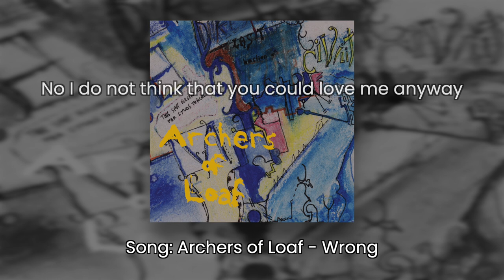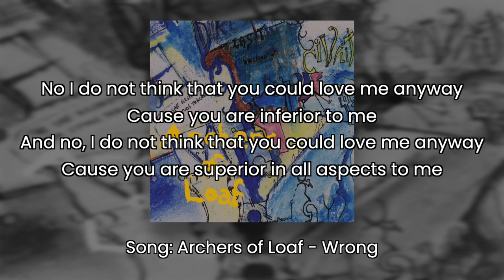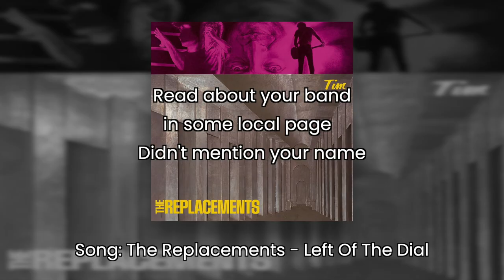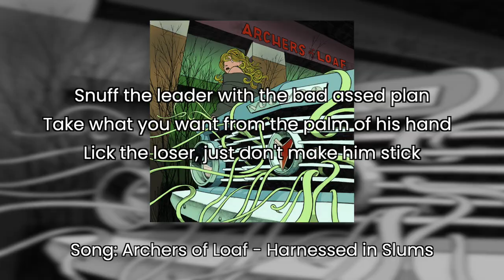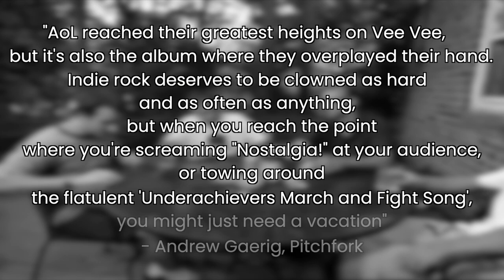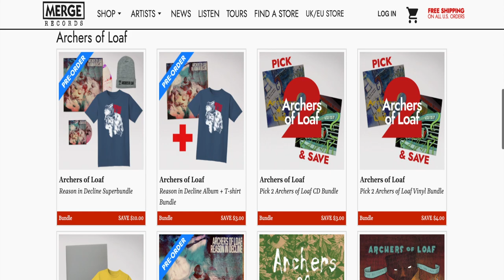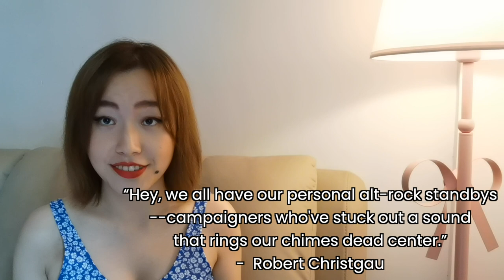Archers of Loaf Starter Pack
Likes & Comments are appreciated! Thank you! :D

Why you should not miss out on Archers of Loaf!

0:00 Intro
0:30 My story with Archers of Loaf
1:54 Icky Mettle (1993)
4:12 Vs the Greatest of All Time (1994)
5:48 Vee Vee (1995)
8:29 All the Nations Airports (1996)
10:34 White Trash Heroes (1998)
11:50 Reason in Decline (2022)
13:23 My Top Ten Archers of Loaf Songs

The Archers of Loaf were formed in Chapel Hill in 1991, of Singer/guitarist Eric Bachmann, guitarist Eric Johnson, bassist Matt Gentling, and drummer Mark Price.

The Archers of Loaf were darlings of the indie world in the early to mid-'90s, thanks to an off-kilter sound that was edgy and challenging, yet melodically accessible at the same time. Cornerstones of the Chapel Hill, NC, indie scene that also spawned Superchunk and Polvo, the Archers' chief inspirations were the Replacements and Sonic Youth, but that only began to tell the story. Their music was frequently likened to a more intense, raucous version of Pavement's postmodern pop, and indeed they shared key elements: fractured song constructions, abstractly witty lyrics, clangorous guitars, and lo-fi production. More rooted in punk and noise rock, however, the Archers took the dissonance, white noise, and angularity to greater extremes, and played with more overt commitment and enthusiasm in concert. The Archers became a hip name to drop with their acclaimed 1993 debut, Icky Mettle; several more accomplished albums: Vee Vee, All the Nations Airports and White Trash Heroes before the group called it quits in 1998.

Bachmann moved on to the folkier Crooked Fingers, and also went back to solo recording, stepping away from the Barry Black moniker and using his own name on a pair of releases and a soundtrack for the film Ball of Wax. In 2011, Archers of Loaf reunited, playing an unannounced reunion show in North Carolina before heading out on the road for a summer tour. In 2022, Archers of Loaf plan to release their 5th studio album, Reason in Decline.  - All Music